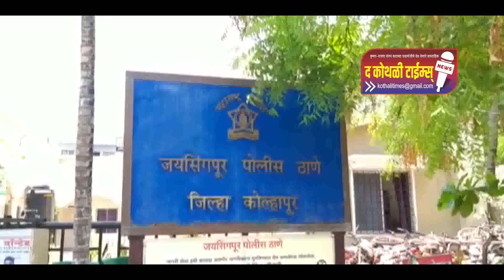मंत्री यड्रावकर यांनी स्टंटबाजी करून व्यापाऱ्यांशी खेळू नये : राजू शेट्टी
इचलकरंजी काश्मीरमध्ये आहे का ? शेट्टी कडाडले